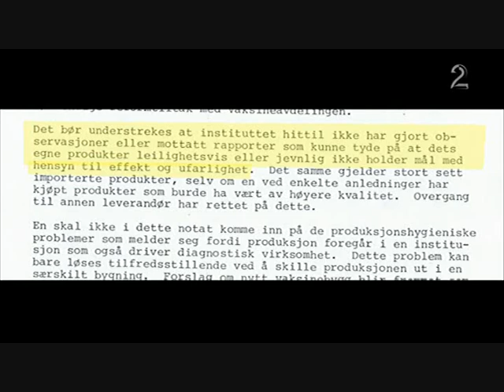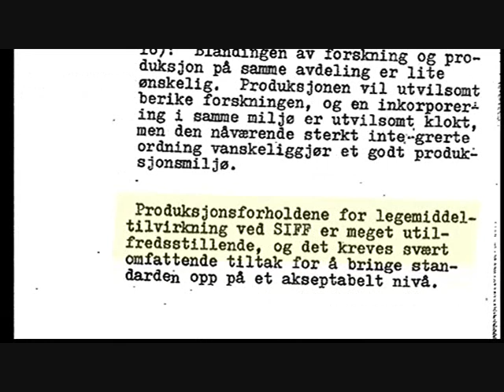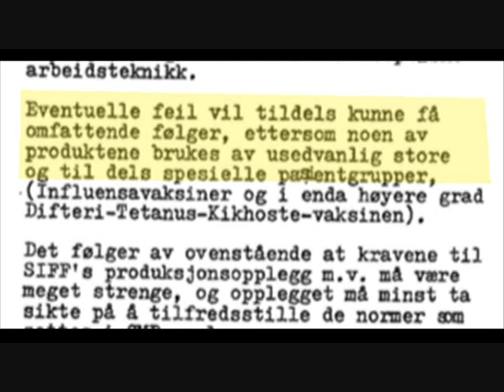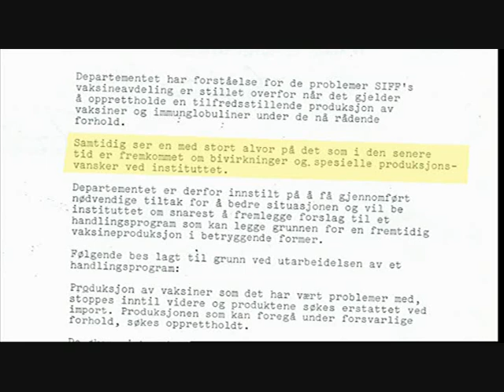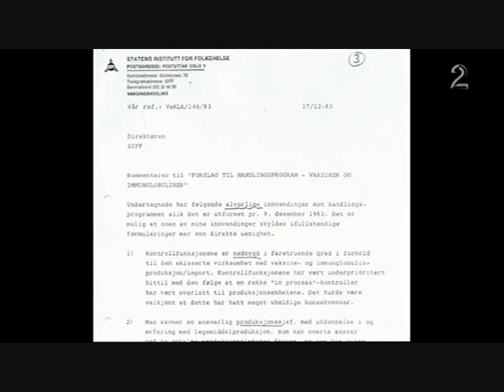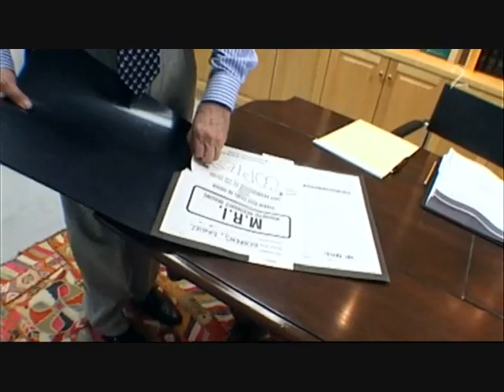Utdrag fra TV2-dokumentaren Berners barn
Utdrag fra TV2-dokumentaren:
Dokument 2: Berners barn
09.10.06

9. oktober 2006 sendte Dokument 2 et program om Svein Erik Berners årelange kamp for å få staten til å erkjenne at det er en sannsynlig sammenheng mellom en trippelvaksine som ble gitt på 80-tallet og hjerneskadde barn. Dokumentaren fortalte historien om Svein Erik Berners sønn, 25 år gamle Eilert, som i 1981 fikk trippelvaksinen og få dager etter ble lagt inn på Rikshospitalet etter en kraftig vaksinereaksjon. Der konkluderte legene at han var hjerneskadet, høyst sannsynlig på grunn av vaksinen han fikk. Men skaden hans ble ikke registrert hos Folkehelseinstituttet, som hadde ansvaret for å registrere og følge opp bivirkninger og alvorlige bivirkninger (komplikasjoner).

Med Eilerts sak som utgangspunkt belyste dokumentaren hvordan Folkehelseinstituttet, som produserte og distribuerte vaksinen, mottok tallrike bekymringsmeldinger om trippelvaksinen, uten å følge opp eller videreformidle meldingene. Videre ble det dokumentert at helsemyndighetene kjente til at den egenproduserte vaksinen ved Folkehelsa ikke holdt mål, og at frykten for trippelvaksinens bivirkninger førte til at vaksineproduksjonen i 1984 ble stanset av daværende sosialminister Leif Arne Heløe og helsedirektør Torbjørn Mork.

Dokumentaren brakte også opp etiske spørsmål knyttet til det nasjonale vaksineprogrammet: Et stort statlig system hadde i mange år ført befolkningen bak lyset ved å dekke over store svakheter i vaksineproduksjonen, i frykt for at sannheten om denne skulle stanse all vaksinasjon av barn - slik det skjedde i flere andre land.

I uken etter at Dokument 2 viste filmen om hjerneskadde Eilert Berner fikk redaksjonen over 50 henvendelser fra seerne. Dette var henvendelser fra pårørende med vaksineskadde barn. Flere av dem var blitt avvist på samme måte som Berner, og noen var ikke klar over at det forelå en mulig sammenheng mellom trippelvaksinen og hjerneskade.

Den politiske ledelsen i Helse- og omsorgsdepartementet tok også affære. Statsråd Sylvia Brustad forlangte en redegjørelse fra Folkehelseinstituttet, og saken kom også opp i Stortingets ordinære spørretime 8. november 2006.

propaganda statsmakt legemiddelindustri karita bekkemellem rockefeller who pandemi svineinfluensa